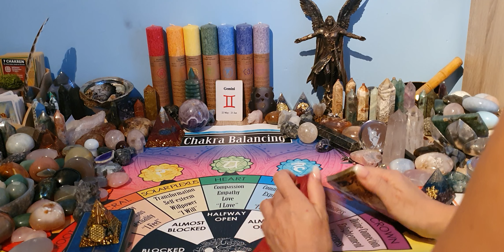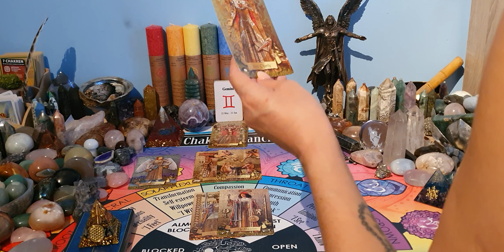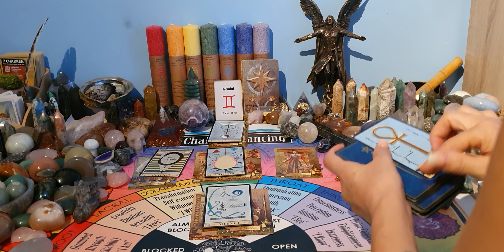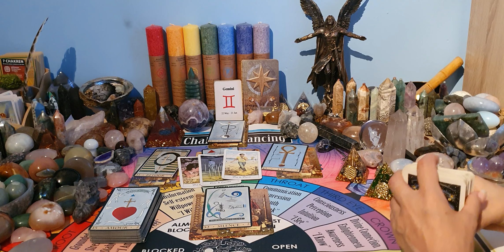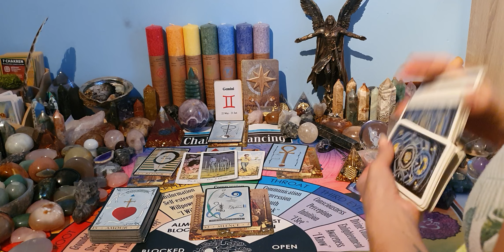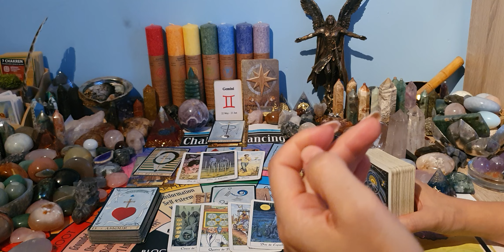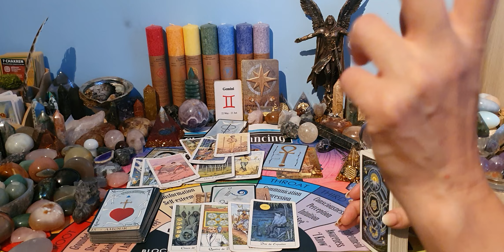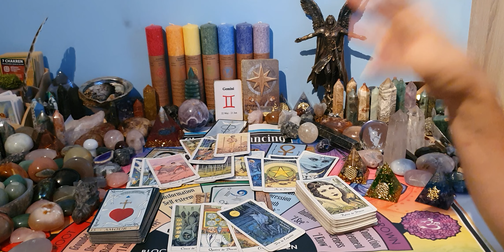Gêmeos-Mês de Agosto... O Universo está a vosso favor, as energias têm que voltar a movimentar!